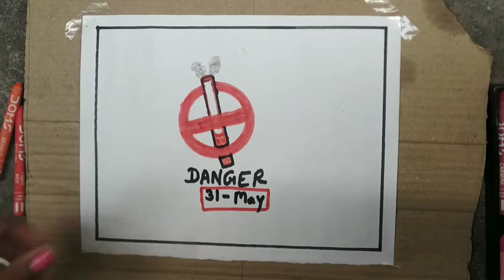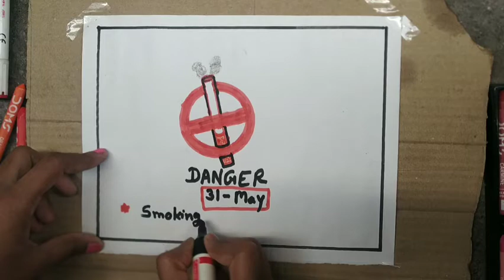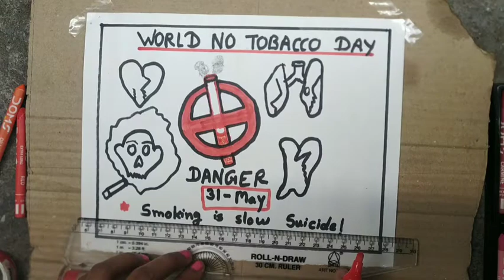HOW TO DRAW WORLD NO TOBACCO DAY/ 31 MAY TOBACCO DAY/DANGER FOR HEALTH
HOW TO DRAW WORLD NO TOBACCO DAY/ 31 MAY TOBACCO DAY/DANGER FOR HEALTH ‎@TG Easy Drawing Tutorial